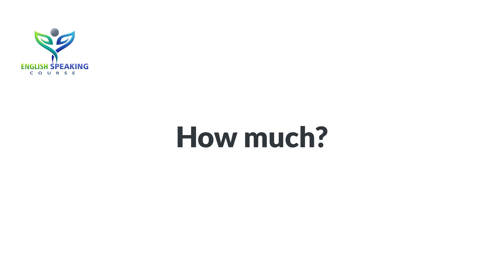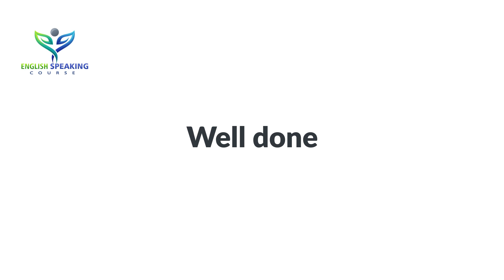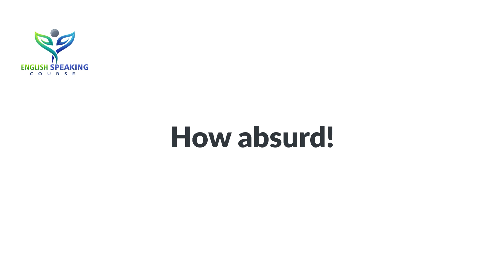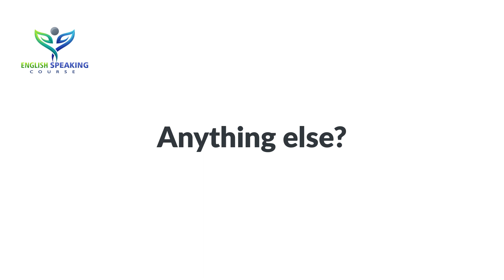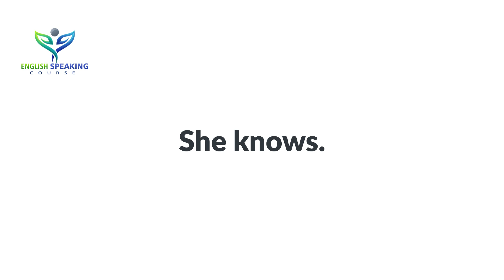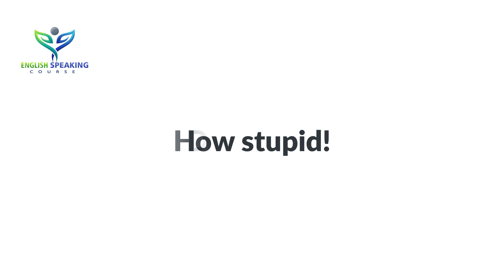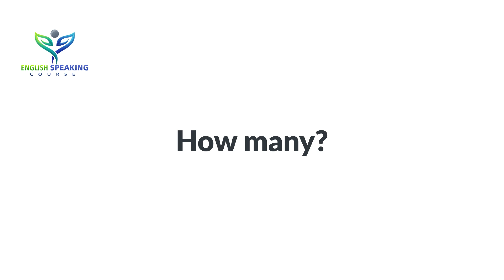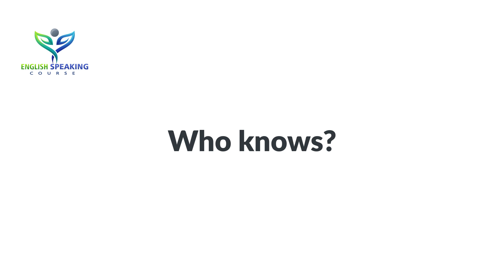101 Two-word English Sentences || 101 Daily use Short Sentences || English Speaking Sentences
"If you want to learn more about 101 Daily use Short Sentences  PLEASE check out our YouTube channel: "English Speaking Course"

The video is about 101 Daily use Short Sentences valuable information but also try to cover the following subject:
-101 daily use english sentences
-101 two-word English Sentences

One thing I discovered when I was looking for details on 101 Daily use Short Sentences was the absence of relevant information.
101 Daily use Short Sentences nevertheless is an subject that I understand something about. This video therefore should be relevant and of interest to you.
Our Yt channel has other related video clips about short sentences in english for daily use, 101 daily use english sentences and 101 two-word English Sentences
Please check them out : ""English Speaking Course""

If you were trying to find more info about short sentences in english for daily use or 101 daily use english sentences did this video aid?
▶ Books that you must read when learning English ◀
01. Speak English Beginner's Guide
02. English Conversation Practice
03. ESSENTIAL ENGLISH GRAMMAR
04. Practice Book for Intermediate Learners
05. English Grammar in Use Book with Answers
06. Oxford Advanced Learner's Dictionary

👉 Pinterest.com/ESCdotNet
👉 Instagram.com/ESCdotNet

👉 Image Information:
👉 Premium License - Freepik.com